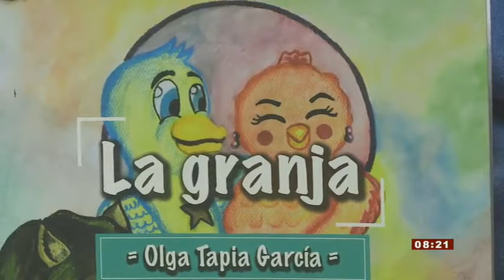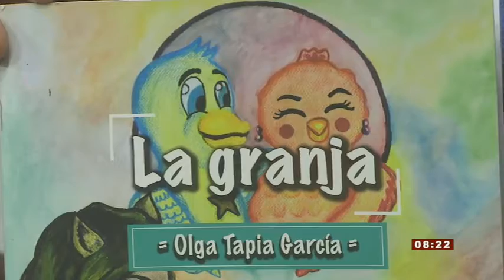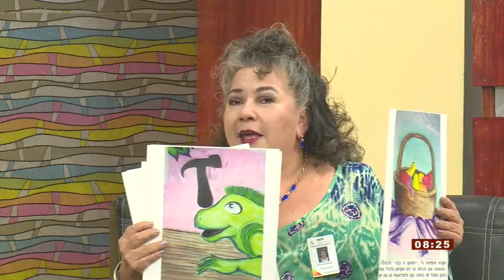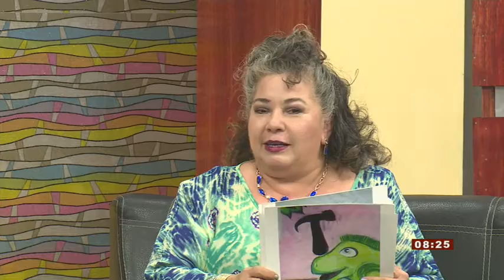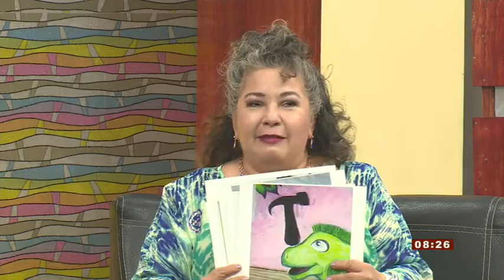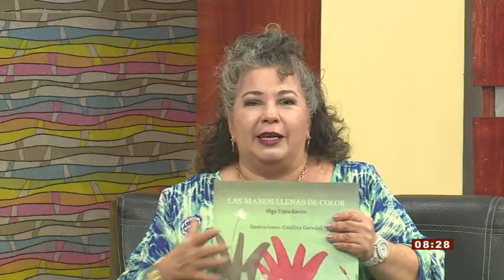Entrevista a la Escritora Olga Tapia García